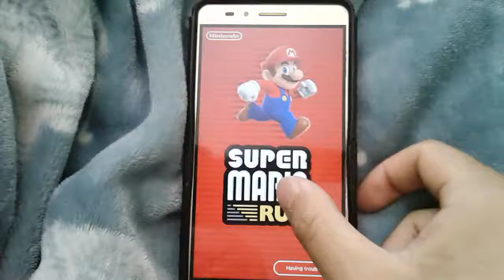S.A TOY REVIEW AND UNBOXING: SUPER MARIO RUN PEACH PARODY. BURGER KING HAPPY MEAL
Just  like SUPER MARIO RUN  XD LIKE SUBSCRIBW AND SHARE IF YOU CAN.